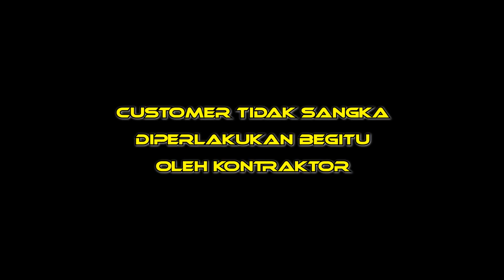PAKAR ELEKTRIK - Ditipu Contractor